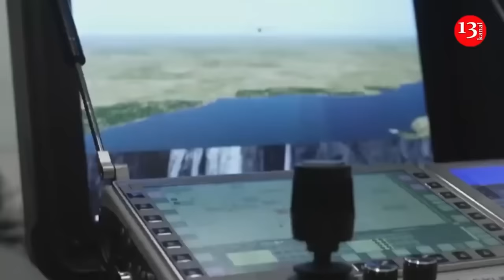Arriving in the battle in a truck, Russian soldiers became the target of a drone strike